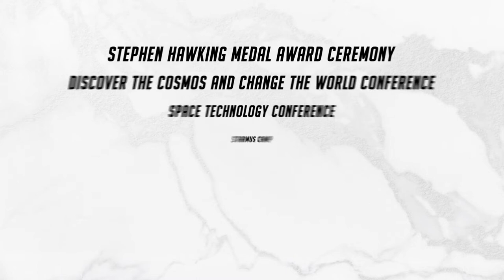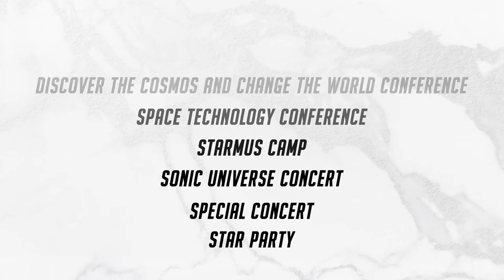STARMUS հոլովակ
ENG👇

Հայաստան պետք է անպայման այցելել՝ մանավանդ այս սեպտեմբերին, երբ StarmusVI փառատոնի շրջանակներում մեր երկրում կլինեն բազմաթիվ նոբելյան մրցանակակիրներ և գիտնականներ, երաժիշտներ և մարդիկ, ում համար տիեզերքը ոչ միայն հեռու ու անծայրածիր է, այլ անսահման ուսումնասիրության նյութ և ոգեշնչման աղբյուր։

You should definitely visit Armenia, especially this September. StarmusVI festival In Armenia will host numerous Nobel laureates and scientists, musicians and people, for whom the universe is not only distant and endless, but also a subject of infinite study and source of inspiration.